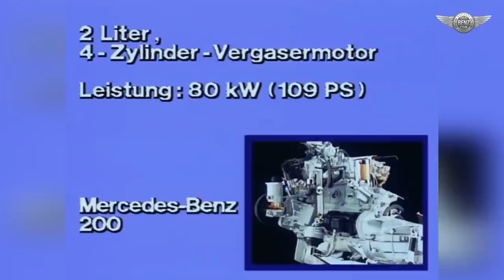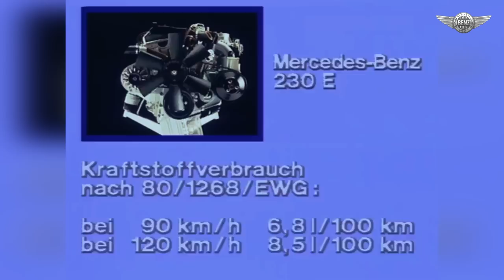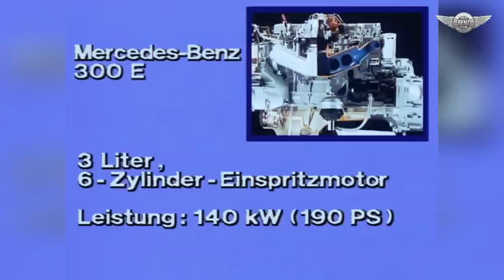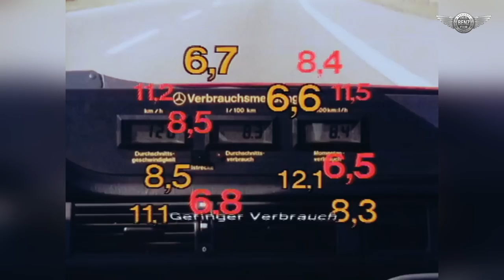1985 petrol engines for Mercedes w124 - 200, 230 E, 260 E, 300 E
At the turn of the year 1984/85 a new model generation appeared in the medium-size series. It became the successor of series 123, produced for nine years. The technological overall concept of series 124 showed close parallels to the compact-class. By using high-strength steel sheets as well as other weight reducing materials and by an aerodynamic optimisation of the body, a considerable reduction of the fuel consumption had been achieved even in the medium-size series. The engines were mostly new developments. Only the 4-cylinder aggregates came from Types 200 and 230 E of the previous W 123 series. Besides the completely newly constructed 6-cylinder injection engines with 2.6 liter and 3.0 liter displacement, there was a new Diesel engine generation. From September 1985 all petrol-engined models of this series except the basic Type 200 with carburettor could be supplied with three-way catalytic converters. An alternative option was the so-called "RÜF version", without catalyst and lambda probe, but with the multi-functional fuel supply and ignition system. This version could easily be equipped with a catalyst at a later date, an advantage for many customers as unleaded fuel was not yet available everywhere. The six-cylinder models were supplied as "RÜF versions" as standard; their performance had dropped minimally because of the conversion to the MF system, in the 230 E, the RÜF version was initially an optional extra. From September 1986, all Mercedes-Benz cars were available with a catalyst, including the carburettor version. The "RÜF versions" were still also offered, with a price reduction, until August 1989.